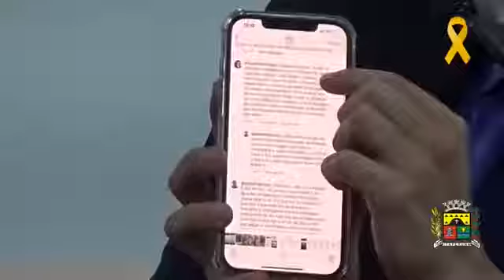Palavras Vereador Glauber Bastos dia 07/04/2021